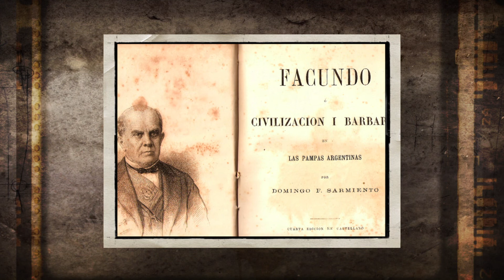MICRO SARMIENTO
Micro sobre Domingo Faustino Sarmiento, conducido por Pacho O ´Donnell en el ciclo Vivo en Argentina

Twitter y Facebook: Tranquilo Tv